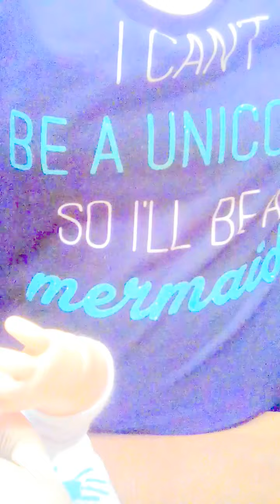My new baby alive \feeding \changing